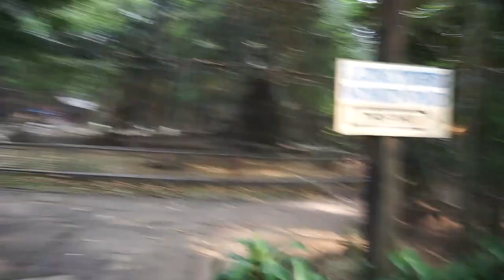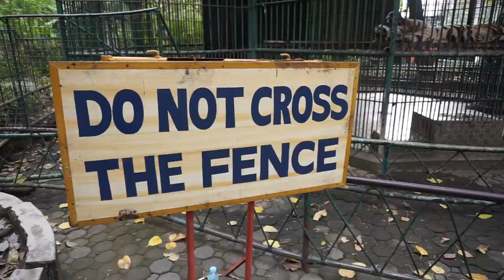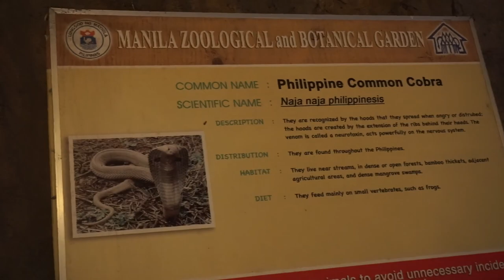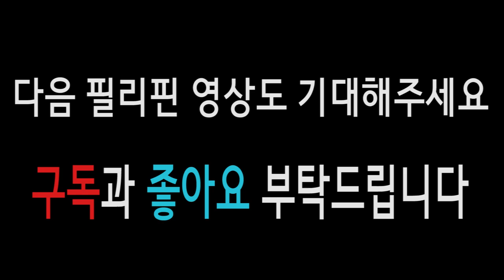나보다 영어잘하는 앵무새?! 필리핀 동물원 탐방기!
필리핀에서 동물원에갔는데 저보다 영어를 잘하는각?
요번 필리핀 영상 반응이 좋으면 황금사슴벌레 잡으러 다녀오겠습니다!